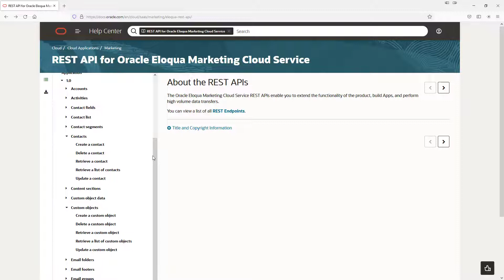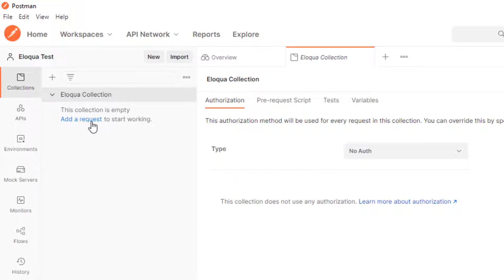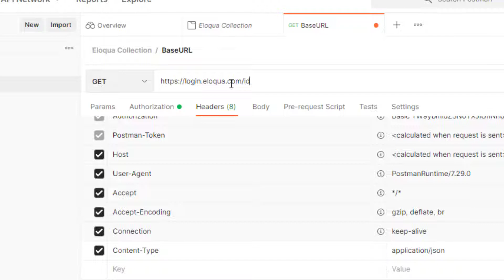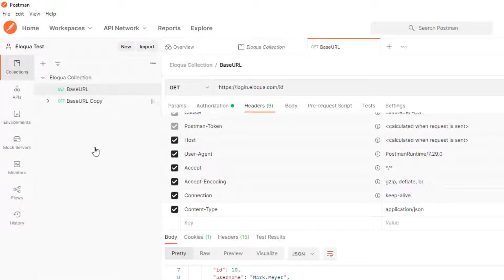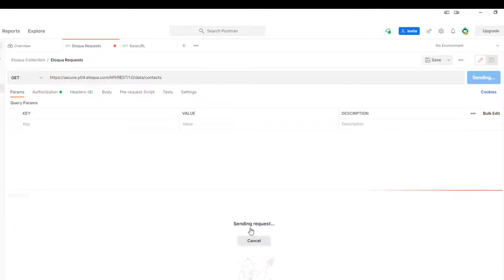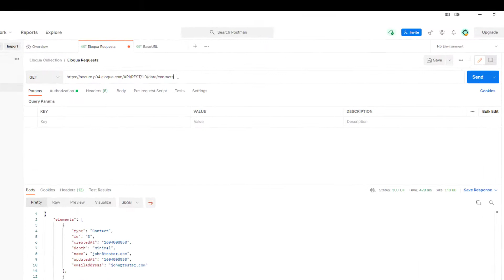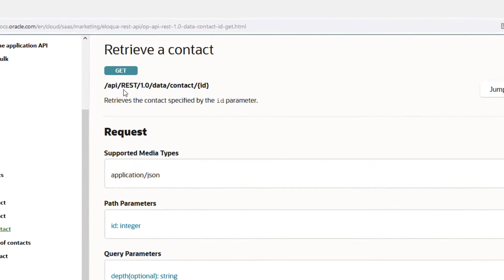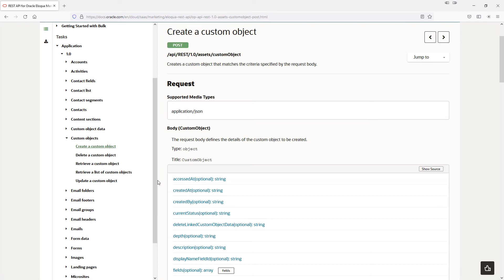How to use Postman with Eloqua to make API calls.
How to use Postman with Eloqua to test APIs and make API calls.